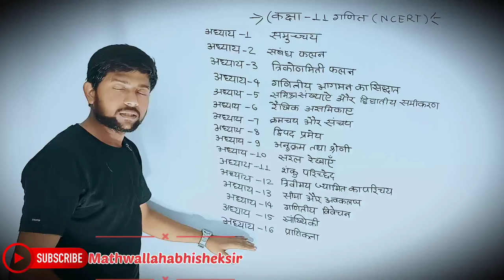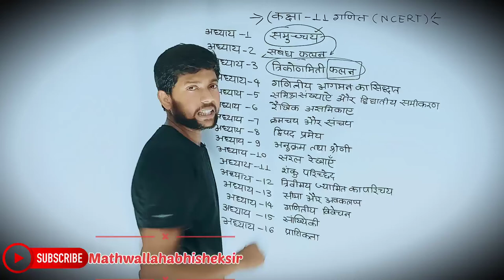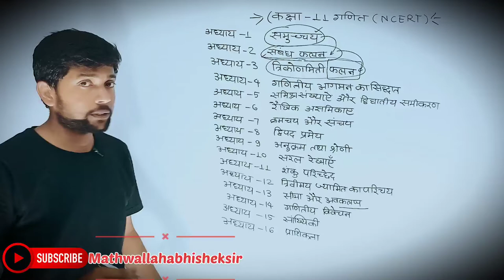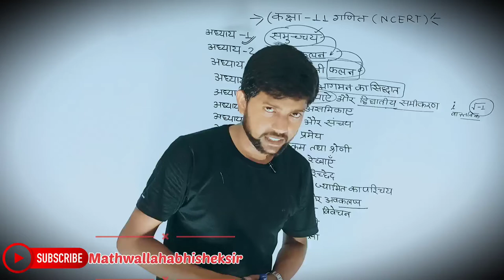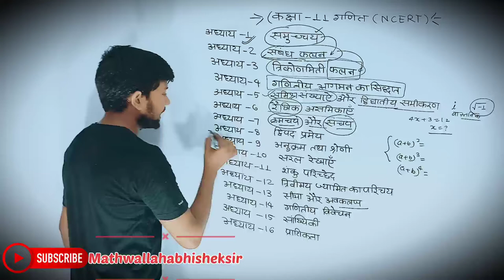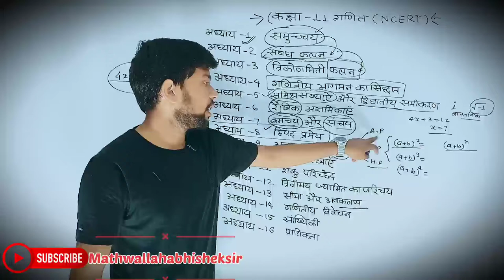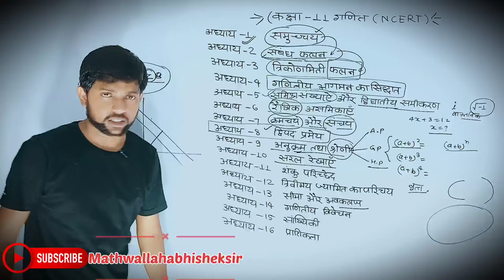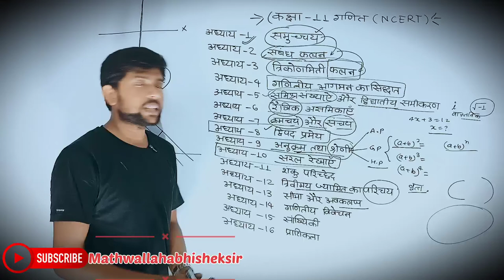Math Class 11th Syllabus Overview | Hindi Medium | त्रिकोणमितीय फलन | गणित 11th | Abhishek Sir...